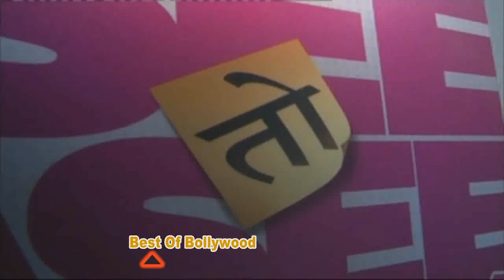Film Hansi To Phasee Star Cast Interview